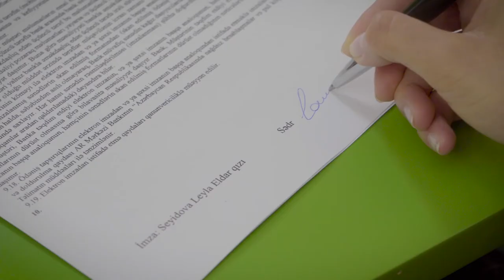Rabitə bank " Güc Xanımlarda "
Rabitə Bank üçün çəkdiyim promo çarx.

İstehsalat, sənayə və xidmət, ticarət, kənd təsərrüfatı və digər sahələr üzrə sahibkar olmaq istəyən xanımlar, maksimum 3 ay müddətinə güzəştlə, illik cəmi 14.9% ilə, 36 aya dək, heç bir komissiya xərci olmadan 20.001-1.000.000 manata dək sahibkarlıq krediti əldə edib, karyeranızı bizimlə qura və inkişaf etdirə bilər.